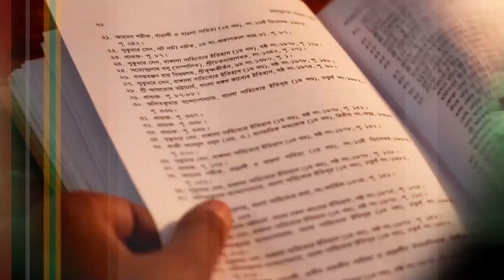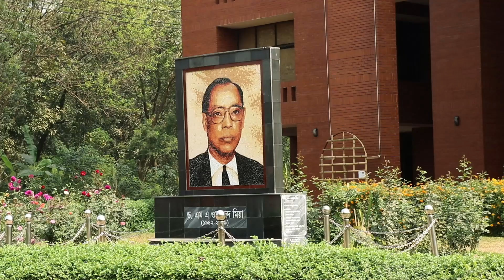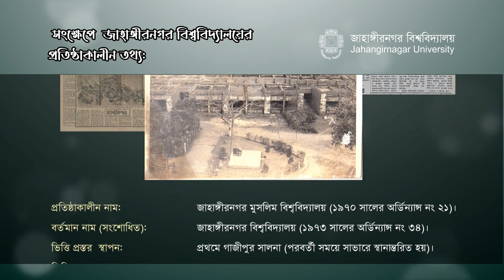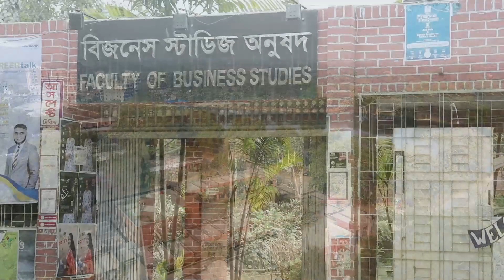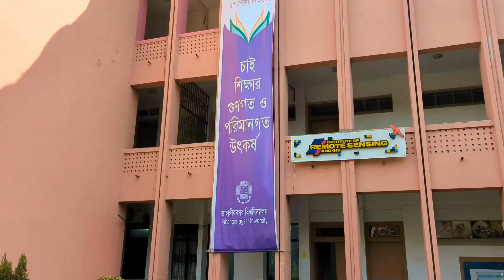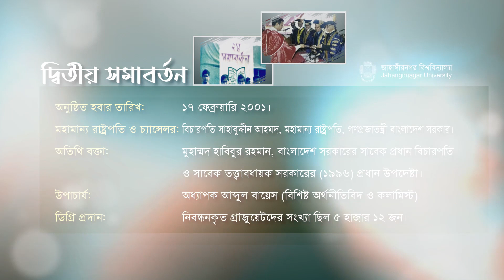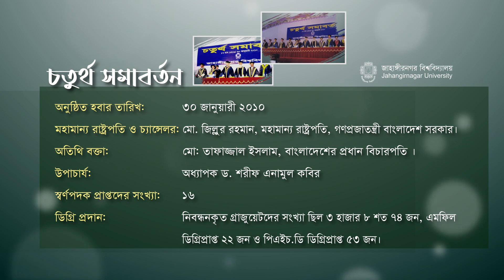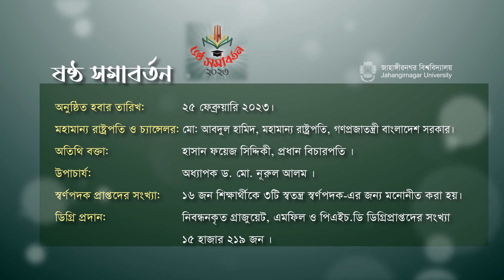Documentary on Jahangirnagar University for the celebration of its 6th Convocation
Production title: “Documentary on Jahangirnagar University for the celebration of its 6th Convocation”
Written and directed by Fahmida Akhter
Produced by the Cultural Subcommittee of the 6th Convocation of JU
Production year: 2023, February